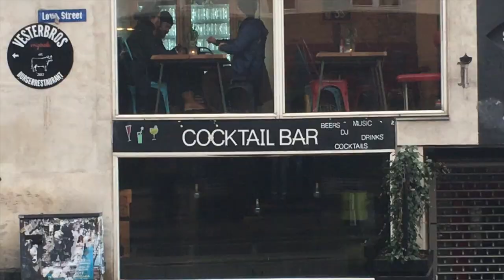Mit Liv Som Hjemløs - Dansk Dokumentar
Denne video handler om Interview med en hjemløs